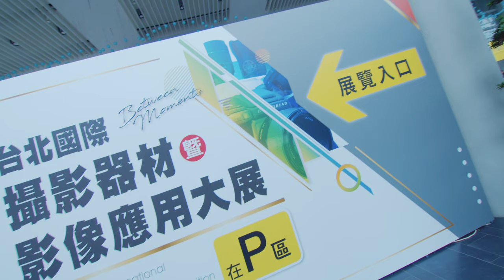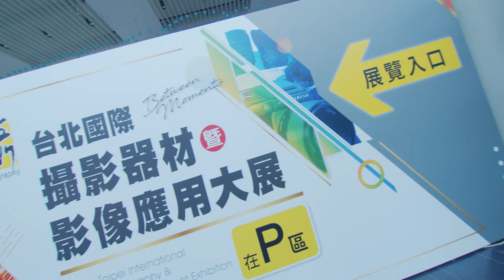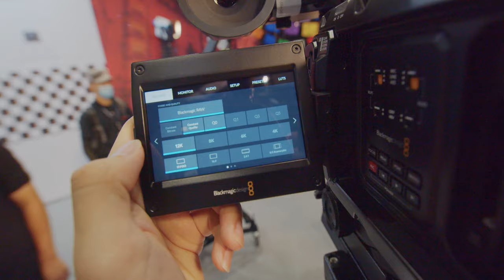速看!! 2020台北國際攝影器材展 Red komodo Aputure 600D pro SGC LED 燈管 URSA 12K 正成集團 podcast 直播區 攤位 ~SVlog201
2020 台北國際攝影器材暨影像應用大展 速看!!
Red komodo Aputure 600D pro SGC LED 燈管 URSA 12K 正成集團 podcast 直播區

SVlog 201
Caillou Wang
October 30
2020
Taipei
Taiwan